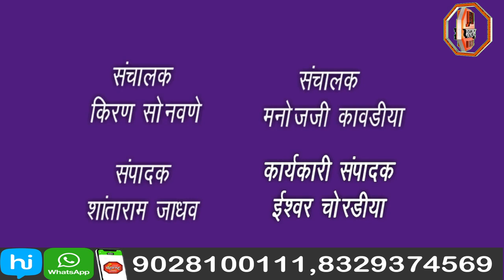आ.चंद्परकांत पाटील यांनी पत्रकार परिषदेत दिल्या अनेक राजकीय विषयांवर आपल्या प्रतिक्रिया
पत्रकार परिषदेत माध्यमान समोर दिल्या अनेक राजकीय विषयांवर आपल्या प्रतिक्रिया